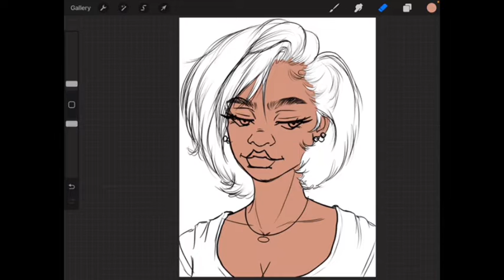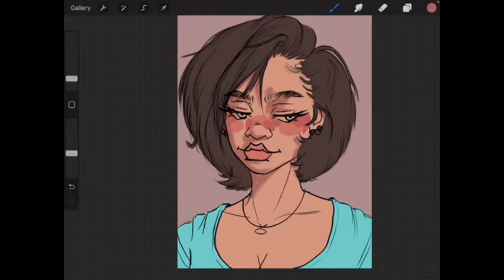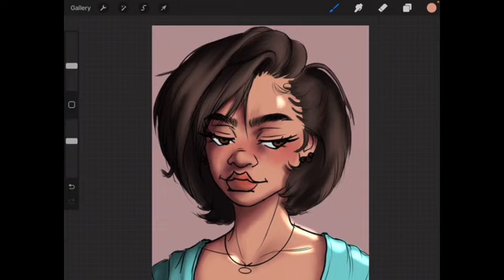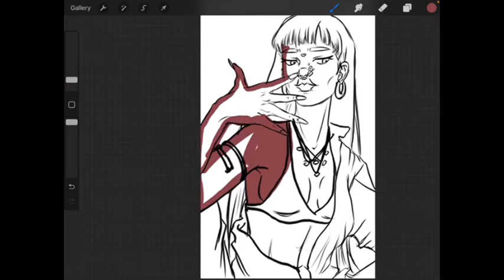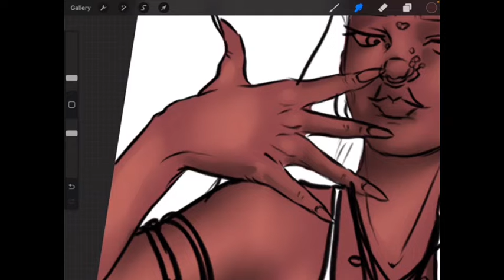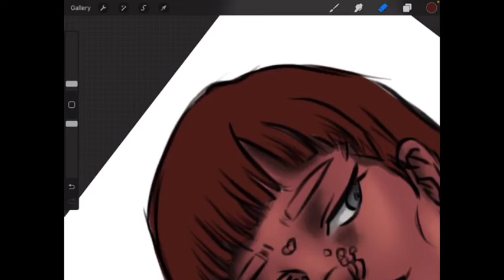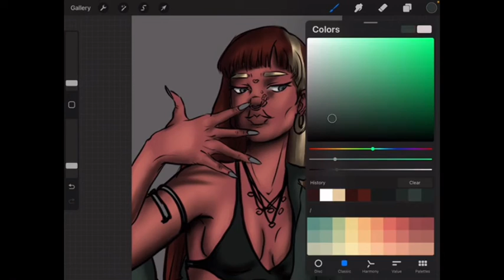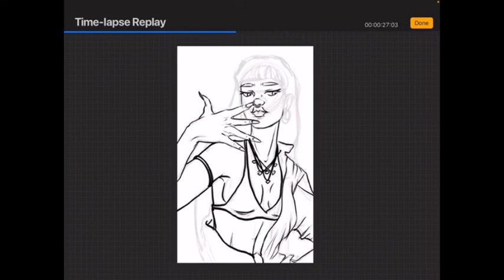Draw with tiktok live art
Hello my little beans

This is just a quick draw with me Timelapse drawing from an old tiktok live I did when I felt better from when I got better from covid.